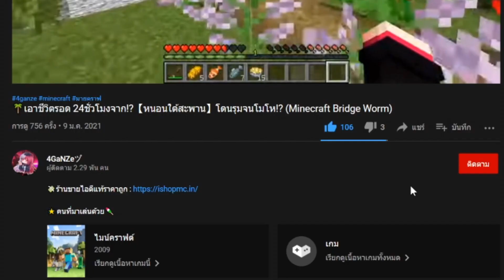🌴เอาชีวิตรอด 24ชั่วโมง!! ในมอด【ยมทูต】ตกลงใจดีหรือใจร้ายกันแน่!! (มายคราฟ)